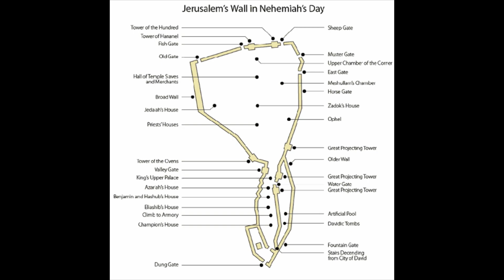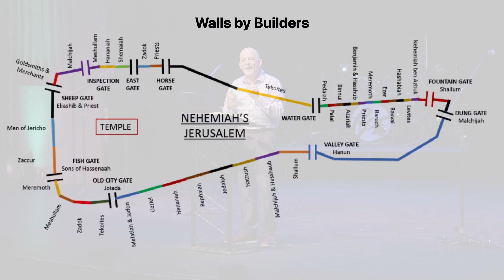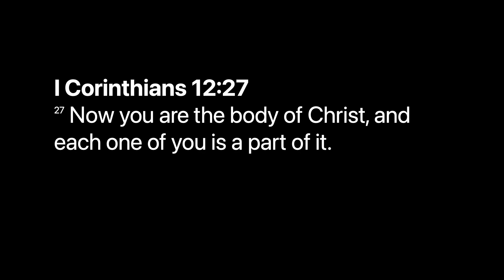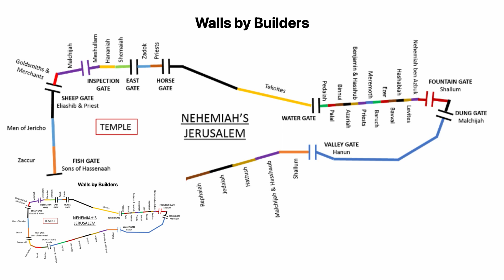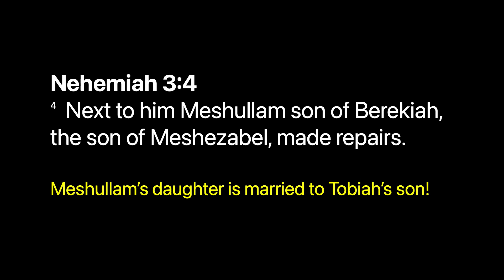Let's Build: Nehemiah 3:1-32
Community Christian Fellowship Sunday Sermon for January 28, 2024, with a message from Pastor Brian Boone.

We would love to see you in person Sunday mornings at 10am. More details on our website at ccfedmonds.org